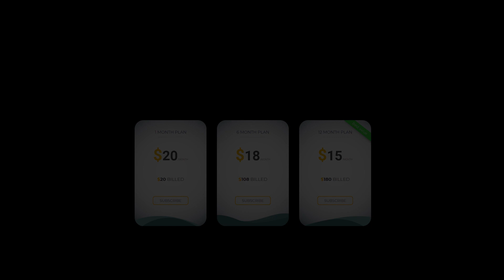Bone Marrow Failure Syndromes -I | Hematology Medicine Animation | V-Learning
Discover everything you need to know about bone marrow syndrome classification in this comprehensive online medical learning video. Explore the diagnosis, symptoms, and treatment options for different types of bone marrow syndromes including aplastic anemia and pure red cell aplasia.

▬ 📌 Bone Marrow Syndrome
Bone marrow syndrome refers to a group of disorders that affect the bone marrow's ability to produce enough healthy blood cells. The bone marrow produces erythrocytes, white blood cells, and platelets. When the bone marrow fails to produce enough of these cells, it can lead to a variety of symptoms and complications, such as fatigue, shortness of breath, infections, and bleeding disorders.

There are different types of bone marrow syndromes, including aplastic anemia, myelodysplastic syndrome, and pure red cell aplasia.

▬ 📌 Aplastic Anemia
Aplastic anemia is a rare hematological disorder characterized by the inability of the bone marrow to produce sufficient blood cells, including erythrocytes, white blood cells, and platelets. This leads to an increased risk of infection, bleeding, and fatigue.

👉 Etiology
The causes of aplastic anemia can be either acquired or inherited. Acquired causes include exposure to radiation, certain medications, chemicals, or infections like viral hepatitis, Epstein-Barr virus, and HIV. Inherited causes are genetic mutations, such as Fanconi anemia or dyskeratosis congenita.

👉 Pathophysiology
Aplastic anemia occurs due to the failure or suppression of hematopoietic stem cells in the bone marrow. This failure can result from direct injury to the stem cells, an autoimmune attack, or a disruption in the bone marrow microenvironment that supports stem cell function.

👉 Patient history
A thorough patient history is essential for identifying potential risk factors and exposures. This may include a history of infections, medications, exposure to chemicals or radiation, and a family history of hematological disorders or immune system problems.

👉 Physical examination
A physical examination may reveal pallor, petechiae (small red or purple spots on the skin), ecchymoses (bruises), or signs of infection. An enlarged liver or spleen might be present in some cases.

👉 Laboratory studies - blood
Complete blood count (CBC) is crucial for diagnosing aplastic anemia. It will typically show pancytopenia. A reticulocyte count can be used to assess the bone marrow's response to anemia.

👉 Laboratory studies - bone marrow
A bone marrow biopsy and aspirate are essential for confirming aplastic anemia. They will show hypocellular bone marrow with a reduction in all blood cell lineages and an increase in fat cells.

👉 Laboratory studies - ancillary studies
Additional tests may be performed to rule out other causes of pancytopenia, such as vitamin B12 or folate deficiency, paroxysmal nocturnal hemoglobinuria (PNH), or myelodysplastic syndromes (MDS). Genetic testing can help identify inherited causes of aplastic anemia.

👉 Diagnosis
Aplastic anemia is diagnosed based on the patient's history, physical examination, and laboratory findings, particularly the presence of pancytopenia in the peripheral blood and hypocellular bone marrow.

👉 Treatment
Treatment for aplastic anemia may include blood transfusions, medications to stimulate the production of blood cells, or bone marrow transplantation. The choice of treatment depends on the severity of the disease, the patient's age and overall health, and other factors. In some cases, supportive care may be the only option, particularly in elderly patients or those with other underlying medical conditions.

▬ 📌 Pure Red Cell Aplasia
Pure Red Cell Aplasia (PRCA) is a rare blood disorder marked by decreased erythrocyte production, causing severe anemia. It is classified into acquired (idiopathic or secondary) and congenital (Diamond-Blackfan Anemia) forms. Differential diagnosis includes other types of anemia such as aplastic, hemolytic, iron deficiency, chronic disease, and megaloblastic anemia.

Clinical features of PRCA are mainly anemia symptoms, including fatigue, pallor, shortness of breath, rapid heart rate, and headaches.

Treatment focuses on alleviating anemia and addressing underlying causes. Options include blood transfusions, immunosuppressive therapy, supplementation of deficient nutrients, treating underlying causes, erythropoiesis-stimulating agents, and stem cell transplant in severe cases or when other therapies fail.